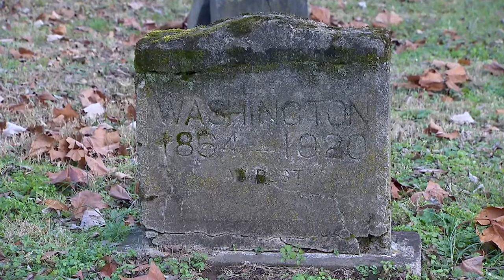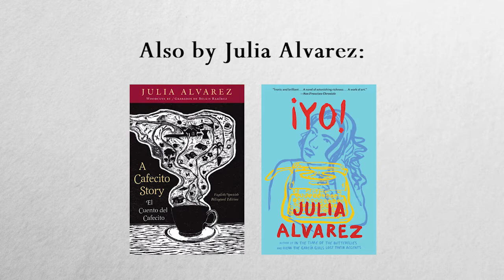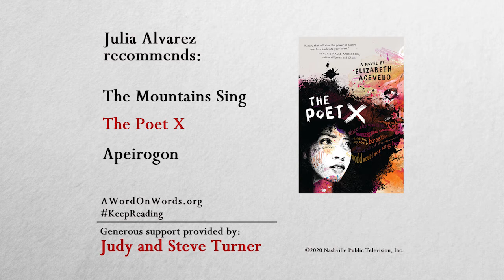Afterlife | Julia Alvarez | A Word On Words | NPT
“There are many little deaths in our lives. We all die many little deaths. To our old selves. To our certainties. But, there is an afterlife after that, but what kind of an afterlife?" Author Julia Alvarez talks to host J.T. Ellison about AFTERLIFE on NPT’s A WORD ON WORDS.